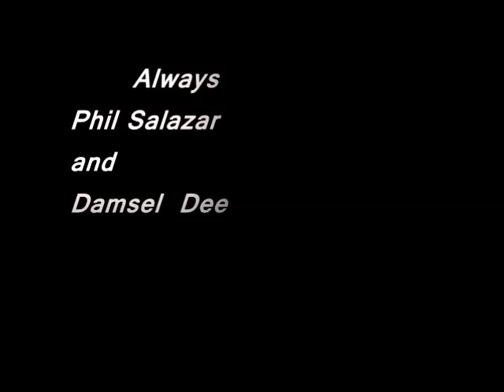Always ( Phil Salazar and Damsel Dee ) in our style, we do not own this song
(Always)  is   a beautiful song done by  Atlantic  Starr  ,and hope you like our style of  Phil Salazar and Damsel Dee , we do not own this song, credit goes to the   original  writer, of this beautiful song;